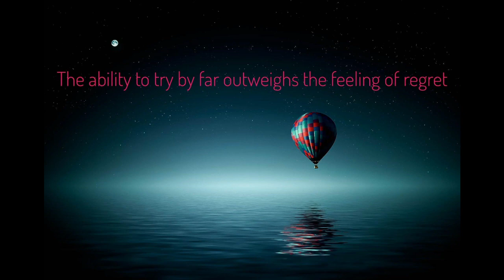Les Brown | Let Go Of Fear And Stop Procrastinating | Motivational and Inspirational